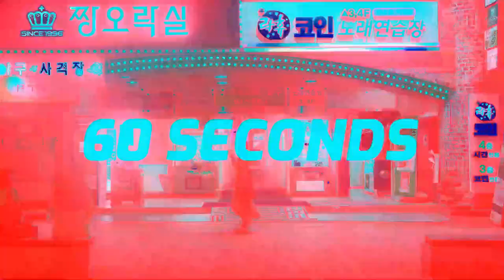TOMA TURN PROBLEM FOR GHANA! AS3M OOH